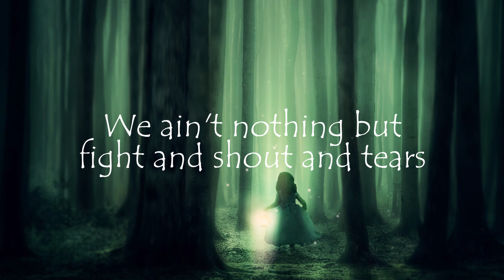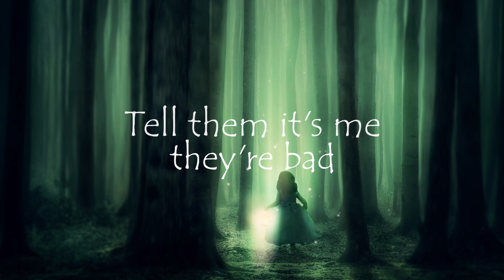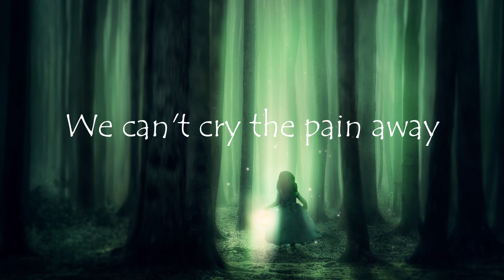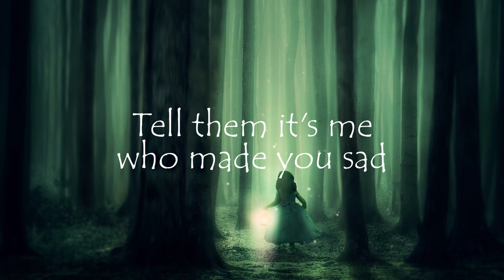Mr. Berryhill - Fairytale Gone Bad (Sunrise Avenue cover)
Laulu, kitarat, basso, rummut, synat, äänitys, miksaus, masterointi & video:
100% Mikko Marjamäki @ Digital Berryhill

Alkuperäinen esittäjä:
Sunrise Avenue

Alkuperäiset tekijät:
Samu Haber (sävellys, sanoitus)
Jukka Backlund (sävellys)